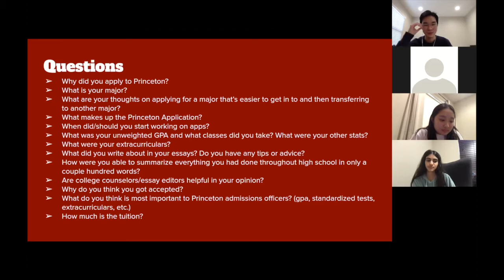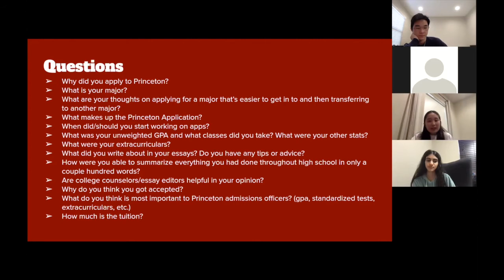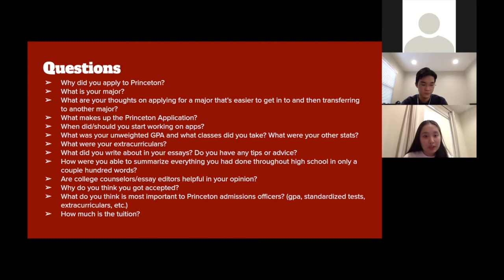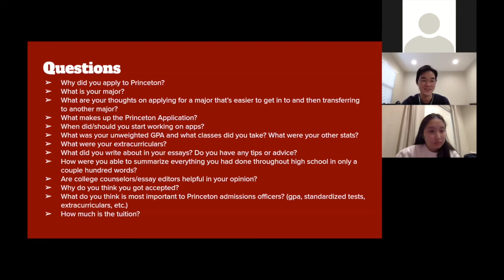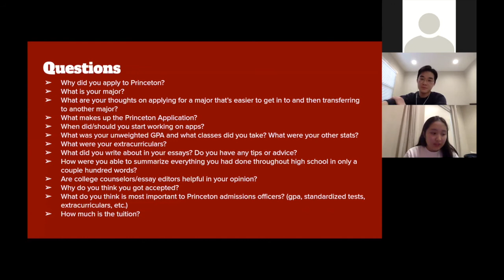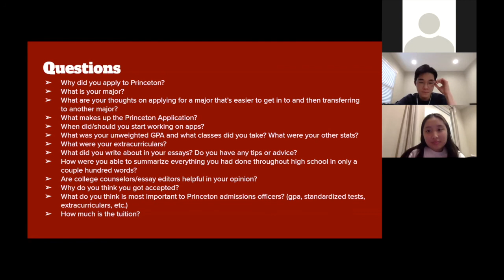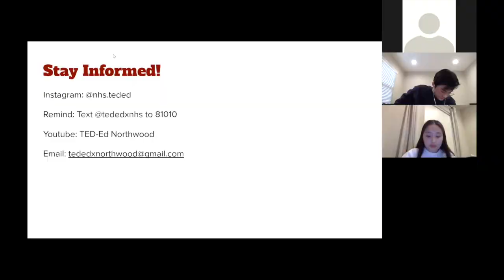Princeton University Alumni Forum/Q&A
The following is our second installment of the Northwood TED-Ed Alumni Forums. Princeton students Erica Hsueh and Andrew Do talk about their college application experience, helpful tips when applying to colleges, and unique aspects about the colleges that they currently attend.